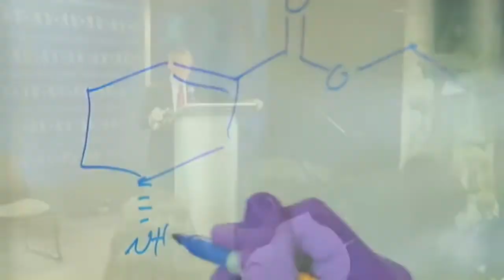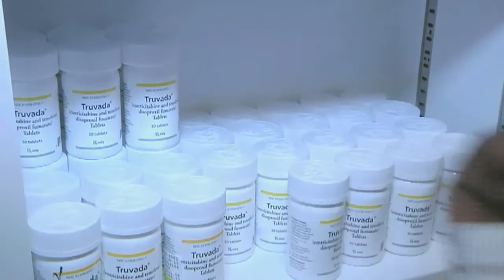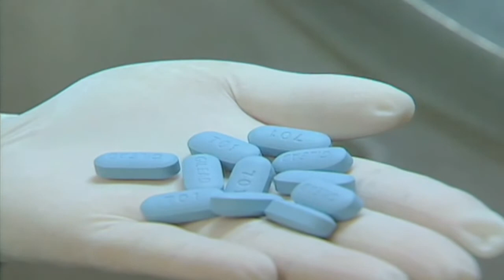Americans Turn to AIDS Drugs to Prevent HIV Infection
New research in Africa confirms that a once-a-day pill, used to treat patients infected with the virus which causes AIDS, also works to prevent HIV infection in healthy people.